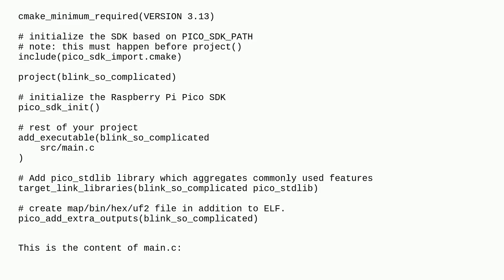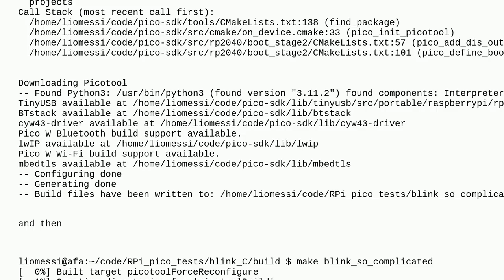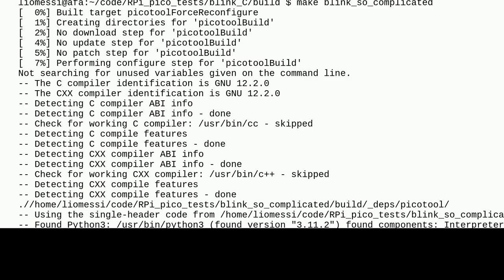Raspberrypi: fatal error: pico/cyw43_arch.h: No such file or directory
fatal error: pico/cyw43_arch.h: No such file or directory

A special thanks goes out to the awesome community

  c pi-pico-w